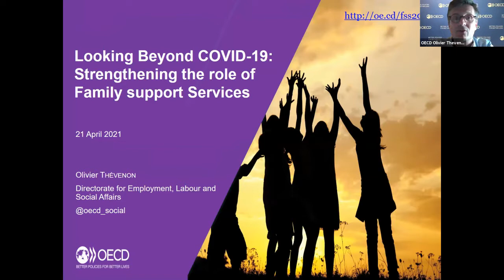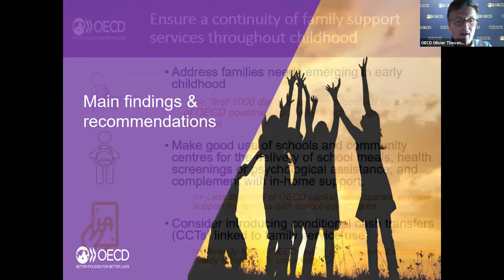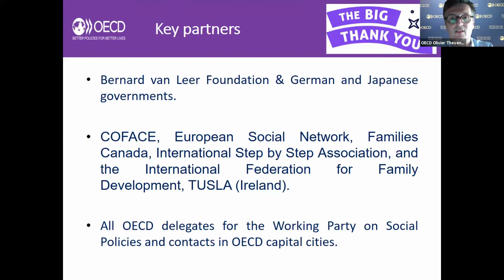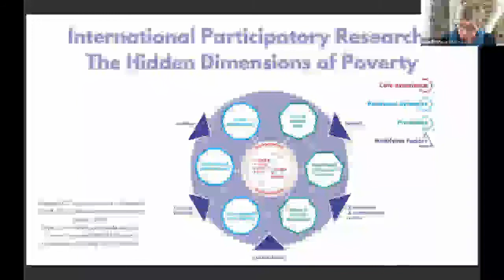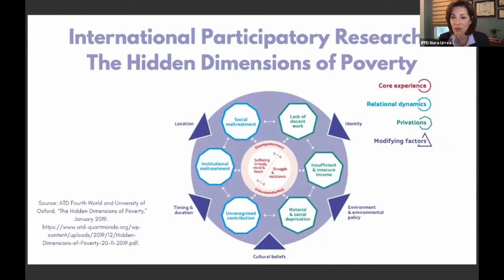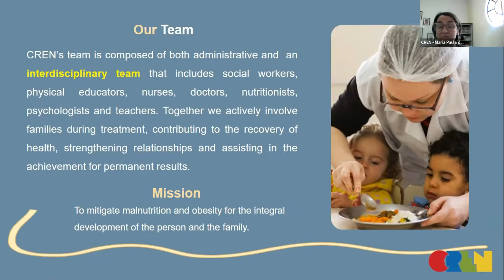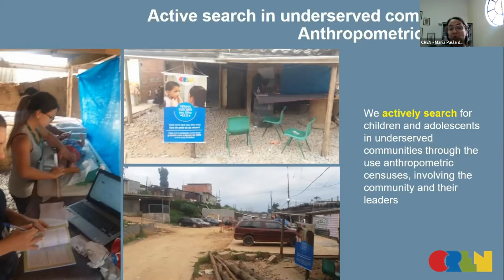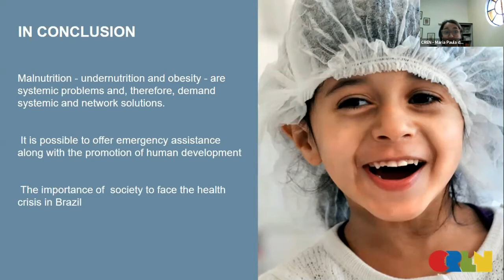CPD 2021 SIDE EVENT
Family Support Services and Impact of the Coronavirus Disease on Food Security, Nutrition and Well-Being
Virtual Side-Event during the 54th Session of the UN Commission on Population and Development
Presentation of the new OECD Report

Wednesday, April 21st, 2021
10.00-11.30 am (New York Time)

PROGRAMME

Nora Urrea
Vice President, IFFD

Presentation of the OECD Study Findings
Olivier Thévenon
Head of Child Well-Being Unit, OECD WISE Centre

In Times of Crisis, Valuing and Strengthening the Responses of Families Living in Poverty
Isabelle Pypaert Perrin
Director-General, International Movement ATD Fourth World

The Investment in Assistance, Research and Training to Fight Hunger
Maria Paula de Albuquerque
Clinical General Manager, CREN

Closing Remarks
Olivier Yao
President, IFFD